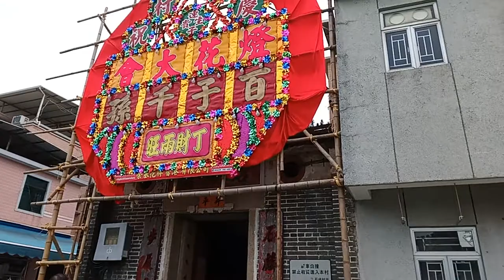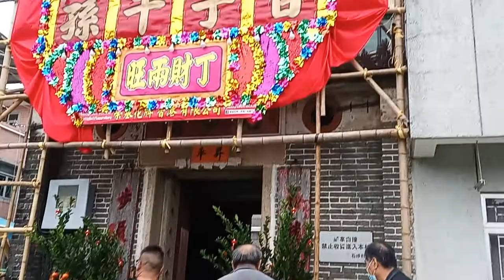TRADITIONAL DECORATION FOR CHINESE NEW YEAR